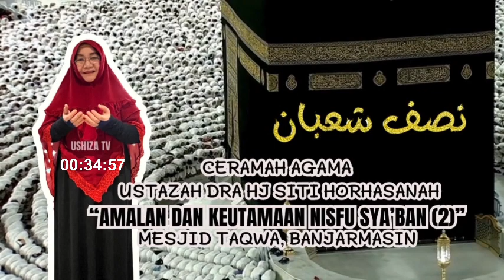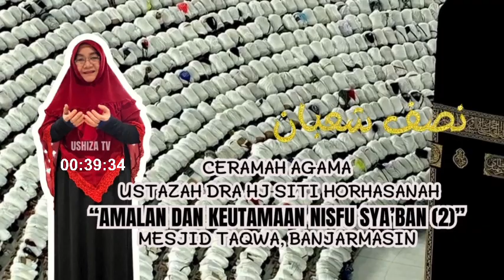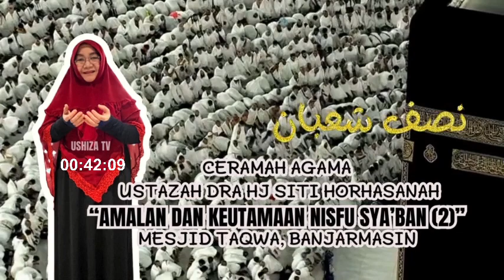Keutamaan & Amalan Nisfu Sya'ban 2 , oleh Ustazah Dra.Hj. Siti Norhasanah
Keutamaan & Amalan Nisfu Sya'ban 2 , Ceramah Agama Ustazah Dra.Hj. Siti Norhasanah, beliau menjelaskan mengenai keutamaan Nisfu Sya'ban khususnya malam Nisfu Sya'ban, apa saja amalan yang dilaksanakan, cara sholat Taubat, cara sholat tasbih, dan masih banyak lagi nasehat untuk bekal kita di Dunia dan di Akherat.

dilarang untuk reupload, react, cut audio dan video ini, terimakasih